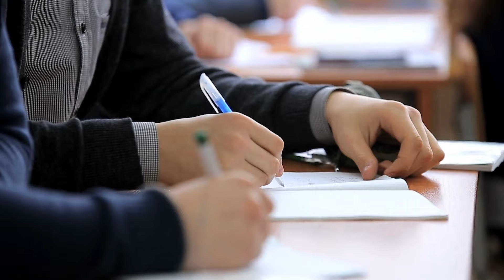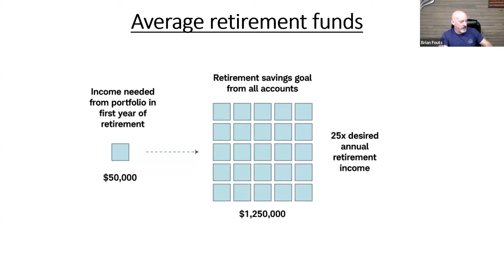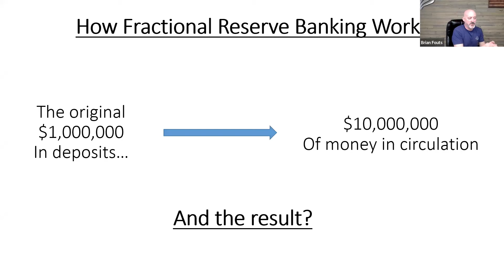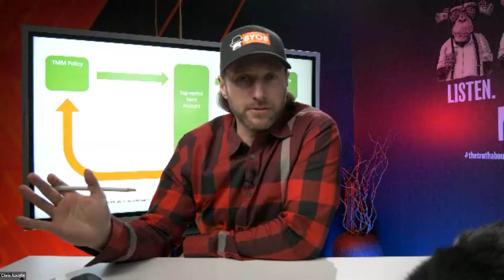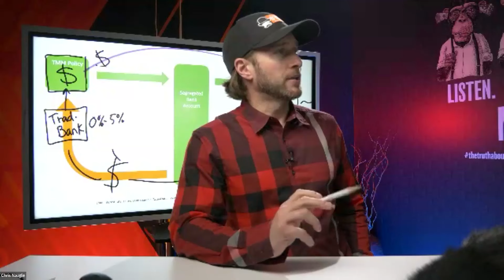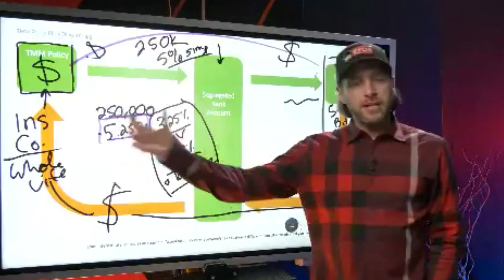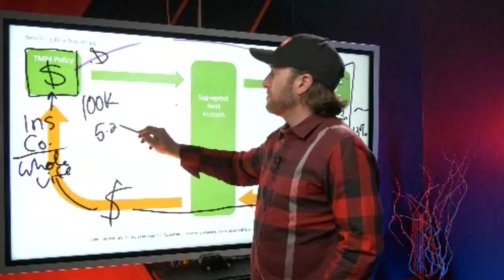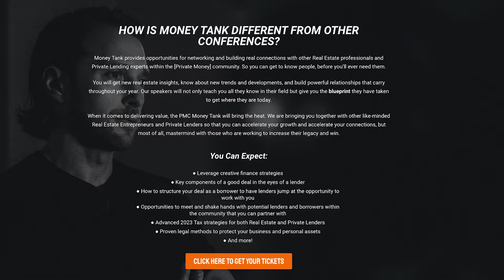Understanding How Money Works & How To Control It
On todays Wealth Webinar Chris Naugle and Stephen Nagy introduce Brian Fouts who is a new Money Mentor. Brian explains how to take control of your money by becoming your own bank using the infinite Banking Concept. Chris explains how to use a specially designed whole life insurance policy to create your own banking system. This policy allows you to earn compound interest while investing, paying off debt, or making major purchases.